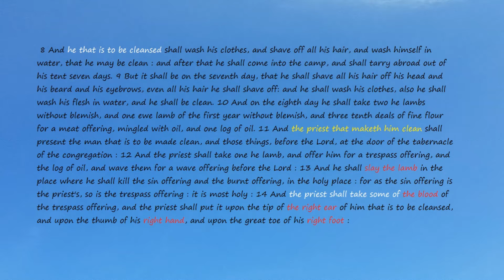Son of God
The kings of the earth set themselves, and the rulers take counsel together, against the LORD (יְ֝הוָה), and against his anointed (מְשִׁיחֽ), ... He that sitteth in the heavens shall laugh: ... the LORD (יְ֝הוָה) hath said unto me, Thou art MY SON; this day have I begotten thee! -Psalm 2

 ...The Son of God, who LOVEd me, and gave himself for me! -Ga2.20